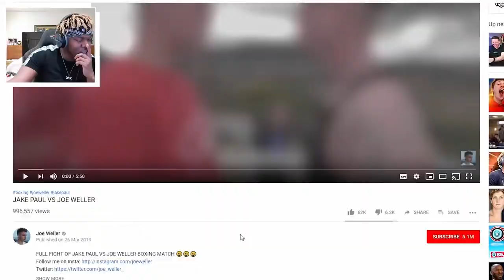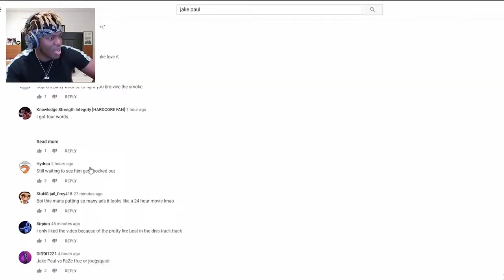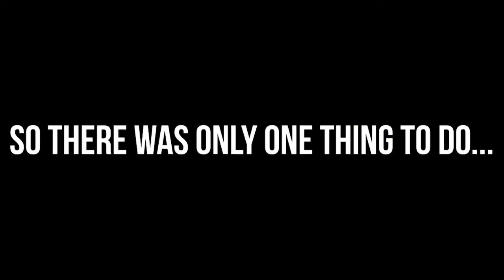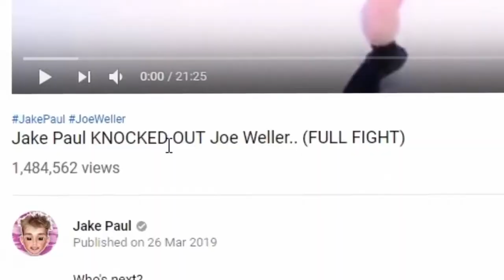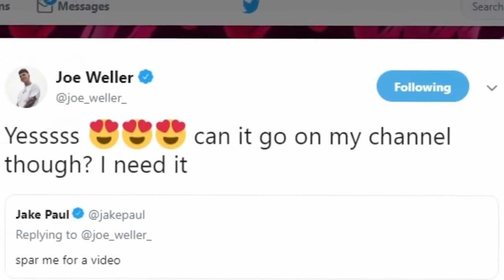"IM FIGHTING JAKE PAUL.. ILL FINISH HIM MYSELF!"- KSI CONFIRMS KSI VS JAKE PAUL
KSI VS JAKE PAUL